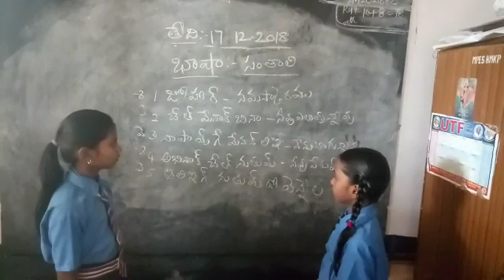Basha sangam Santhali MPPS Bommakkapalli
Video from VSP